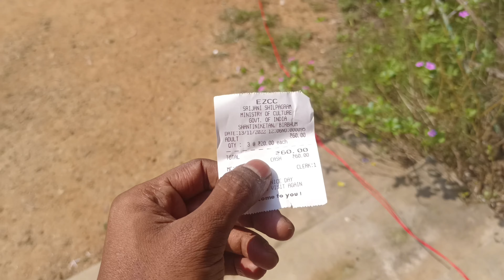Bolpur srijani shilpgram vlog || Shantiniketan tour || srijani park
bolpur Santiniketan vlog part 4
SriJani shil program